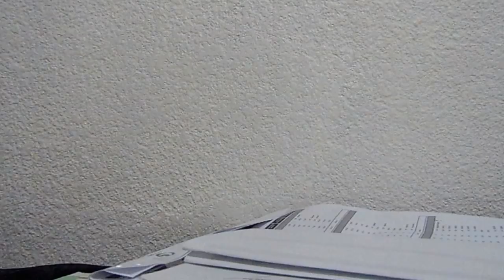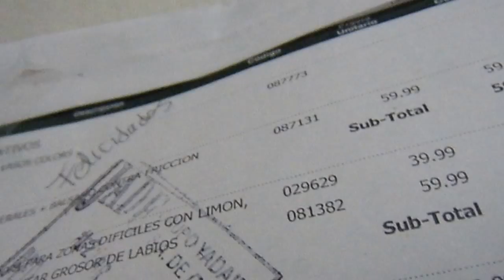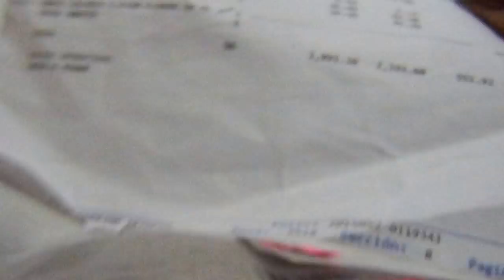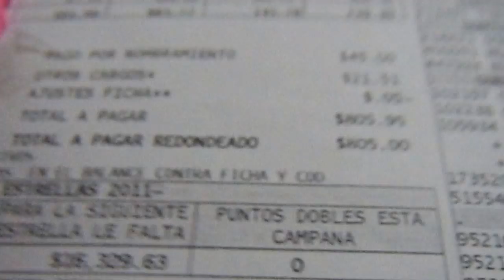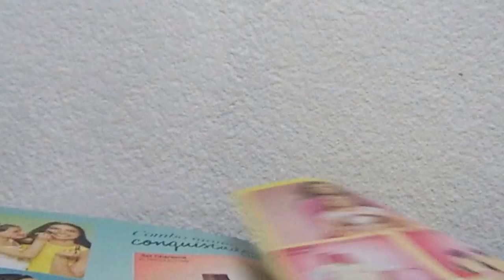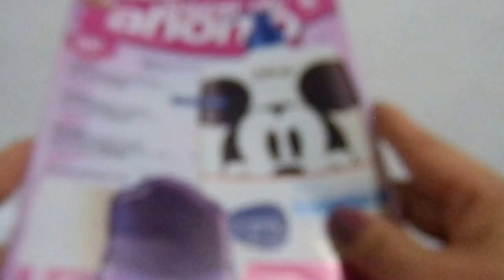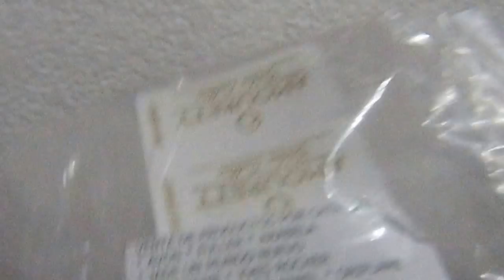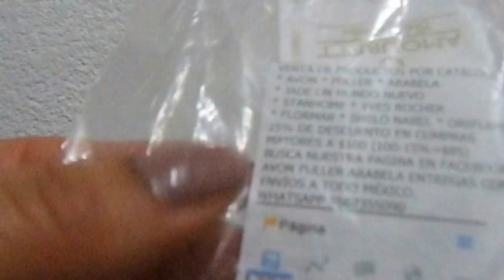Preguntas, respuestas, plus para ganar más y consejos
Páginas oficiales.